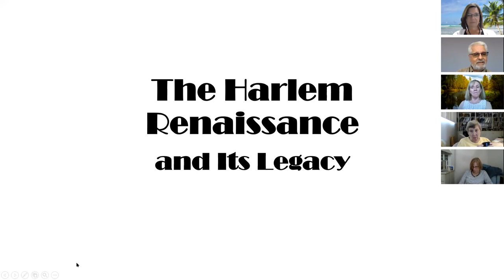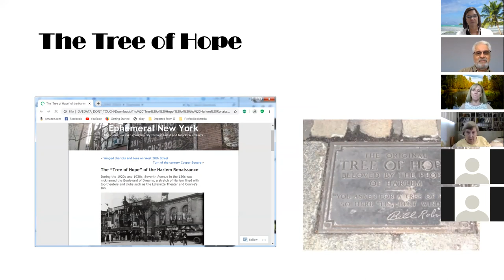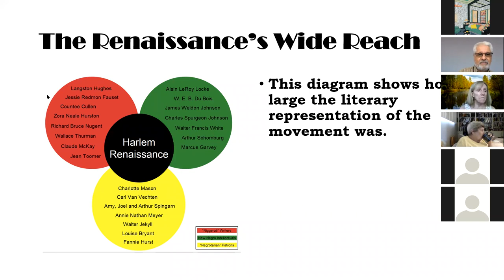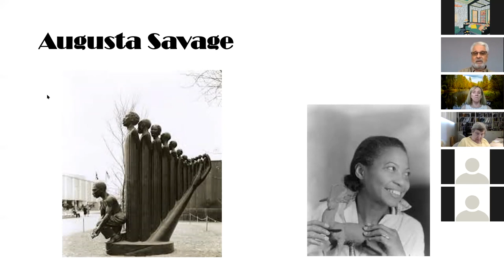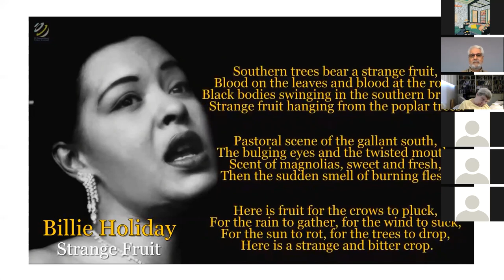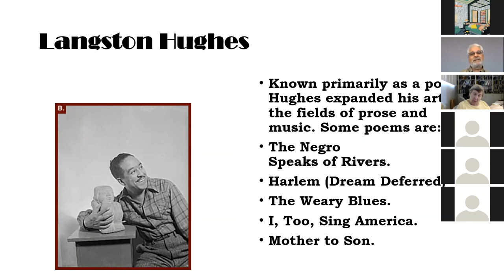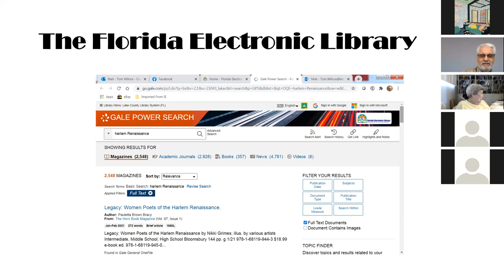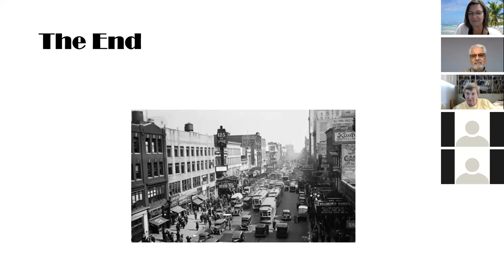Tom Wilcox Presents "The Harlem Renaissance"